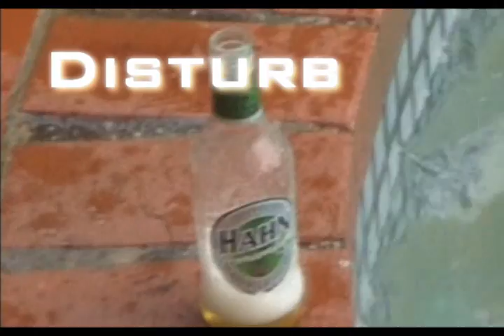Hahn Premium Light - parody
Funny hahn premium light ad